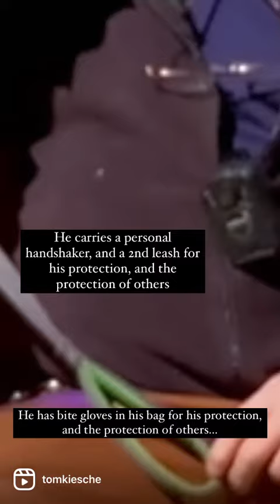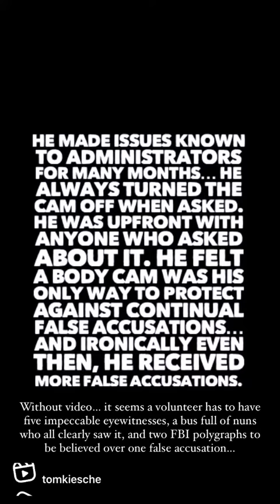Volunteers Can’t Protect Themselves?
This guy is the worst spy ever… On Tuesday he was accused of secretly recording the staff, and sent home without any discussion… He is UNofficially suspended until he hears from the administration. When he was asked to turn off the camera he did. He never posted video from the camera. He never had any intention of posting the video from the camera. The camera was simply for his personal protection because he felt I he needed to protect himself against false accusations. Which had happened at least a half dozen times in the past. He didn’t hide it. He talked openly about it. He had the state law as a favorite place on his phone if anyone wanted to ask him about it. He researched it. He bought an extra bulky, waterproof, body camera with a blinking indicator light… Professional grade like police use.

What do you think? Do you think volunteers should have the right to protect themselves against false accusations? Feel free to comment below… Tag the mayor if you feel that’s important… Or write the mayor, the administrators of the department, and or the Animal Commissioners, and let them know your thoughts…

Is the only choice volunteers have to protect themselves, not volunteering? Is that the only protection they are allowed to have?

do volunteers have less rights than staff members and the general public? What are your thoughts?